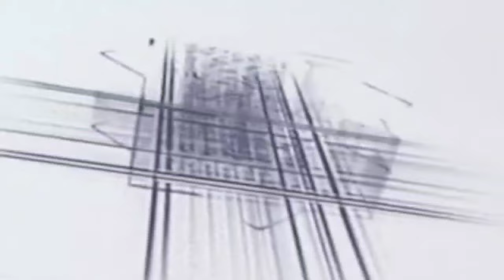Rashid Raza markazi ki naat sharif // इस वीडियो में सुनो कई शायरों का हू बहू आवाज paliya Kalan Jalsa